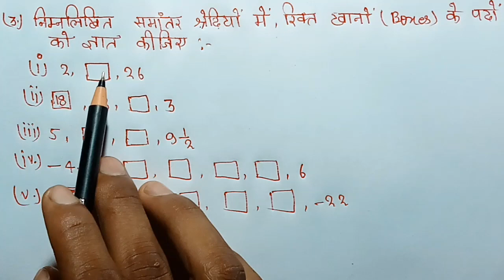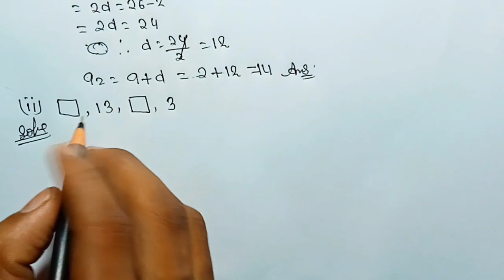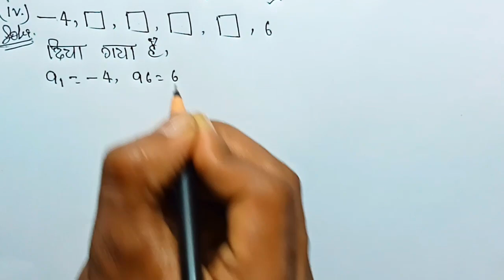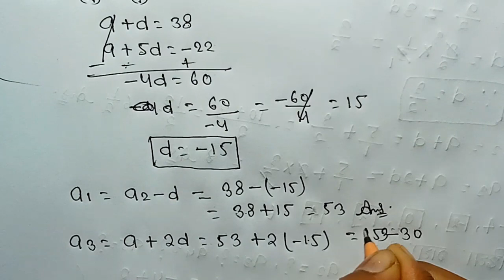Class 10th maths chapter 5 Exercise 5.2 Question 3 in Hindi Solutions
Your Question: -

arithmetic progression in hindi
5.2 maths class 10 question 3
unlock study
unlock study class 10
class 10 5.2 q3
class 10 maths 5.2 question 3
5 point 2
5.2 ka 3
5.2 maths class 10 q3